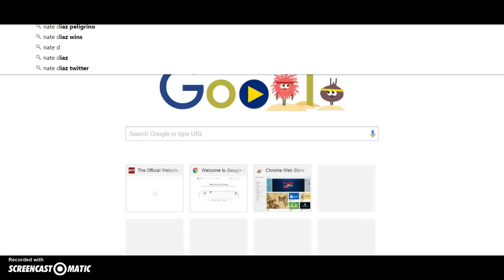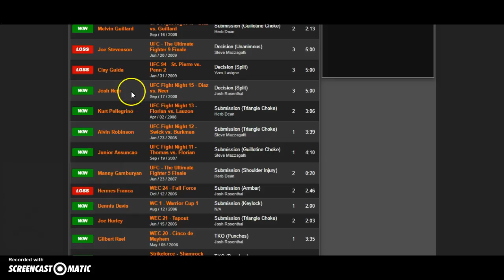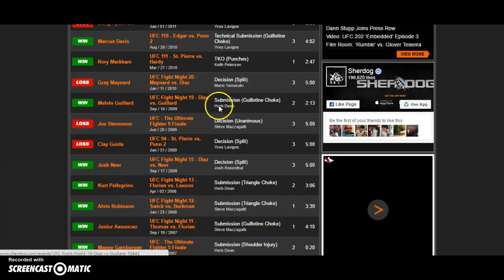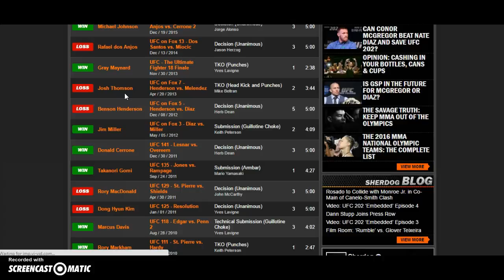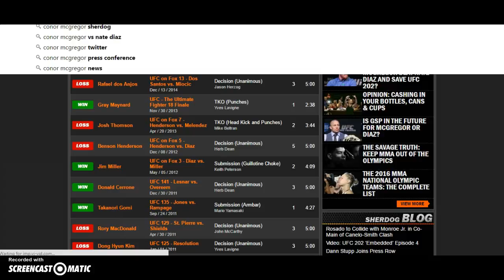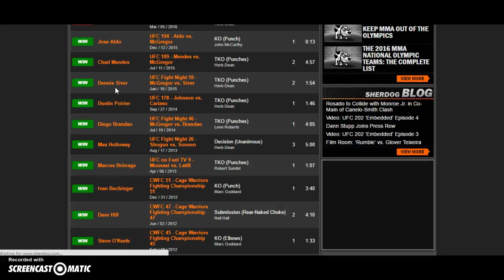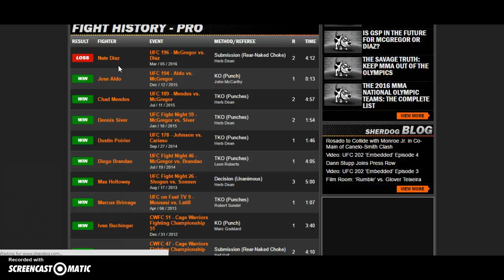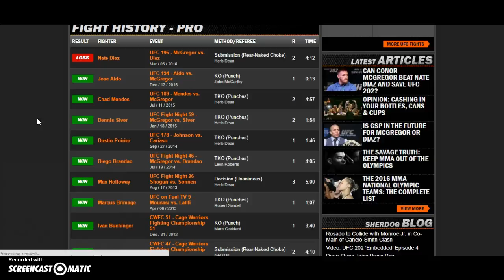UFC202 McGregor vs Diaz Main Event Breakdown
I decided to take anther 15 minutes and talk about Conor Mcgregor vs Nate Diaz. Diaz has fought alot of high level opponents and i think that experience level and his superior all around mma game will carry him to another win over the Irishman.